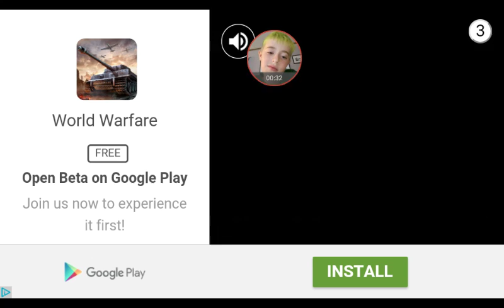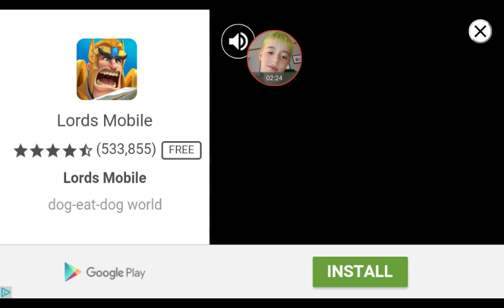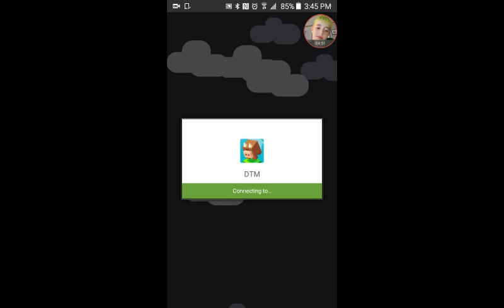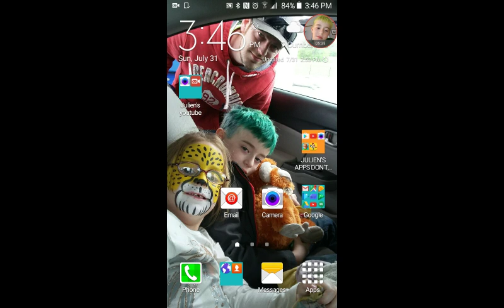Video gone rong